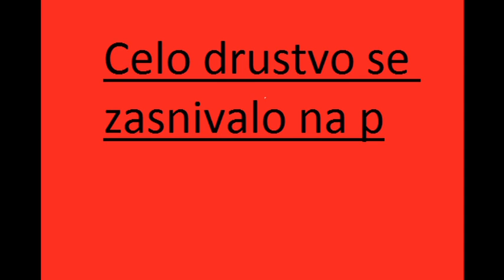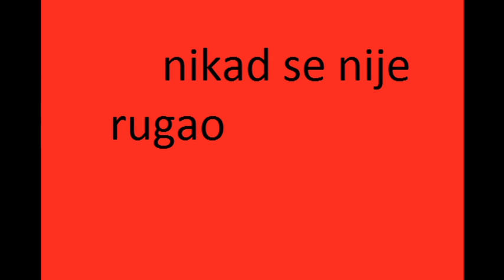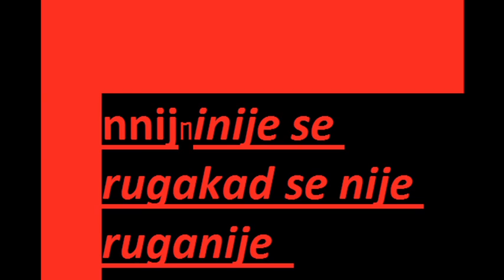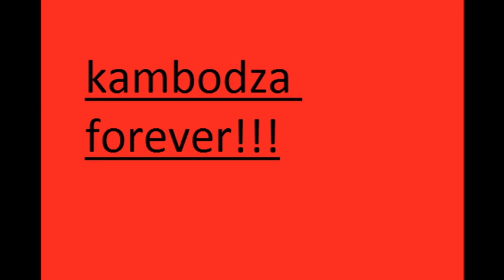Double x - Cambodia ( Cover )